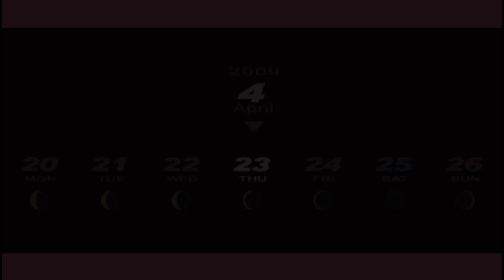LA Plays P3P Maniac SOLO FeMC Episode 3#: UH...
UH.